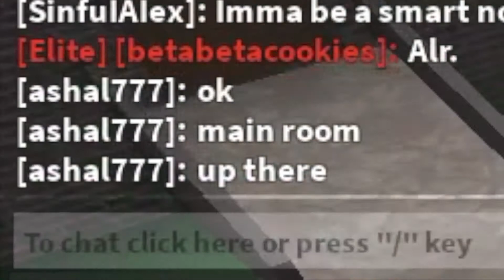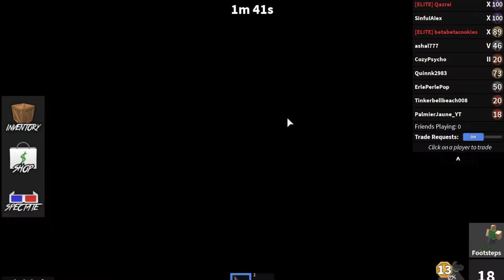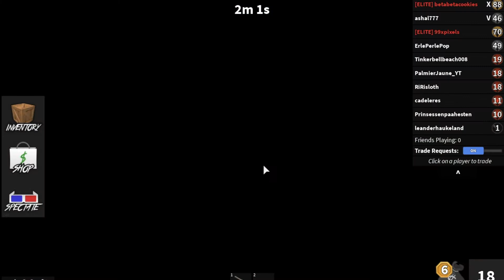Il a un meurtrier!!! :o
Murder mystery sur Roblox